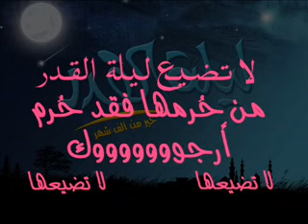لا تفوتك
بنات عرب سكس جنس فضائح رقص شرقى صور خليجى مصرى لبنانى سورى عربى ساخن نانسى شيرين روبى هيفا نوال بوسى سمير كليب مشهد لقطة لقطات بوس لحس مص دعارة شراميط شرموطة خليجيات لبنانيات مصريات سوريات هندى بنجابى باكستانى جميلات ممثلاات مغنيات اغنية فيلم سينما مهرجان القاهرة الاسكندرية بيروت حلب دمشق عمان الكويت كويتيات سعوديات مغربيات روسيات شقة سيارة نوم سرير طيز نهد كس رجلين ارجل بزاز لعب معلاية  دبكة رقصة حمام دش سباحة مسابقة ملكة جمال مايوه بكينى اثارة هياج هايجة مولعة عربيات نسوان حريم خدامات فلبينيات سكسى نانسى عجرم روبى هيفا بوسى سمير نوال الزغبى عمرو دياب بوسى ميرفت امين سعاد حسنى سلاف فواخرجى باسكال مشعلانى نيكول سابا هبة السيسى منة شلبى عز الدين ياسمين عبد العزيز نهلة سلامة سمية الخشاب علا غانم دينا سلمى حايك هياتم فيفى عبده احلام زينب العسكرى حليمة بولند شاكيمارا رولا سعد نورهان داليا راندا البحيرى انغام بهاء ميريام فارس تسلية العاب جيم شاطىء بحر شمس اجازة رحلة جولة جديد قديم رائع سيدات امرأة بنت  برنامج مقابلة حديث استفتاء انتخاباتجودة اسيل عمران اليسا الين سكاف مادلين مطر طبر ماجدة الرومى ايمان ابو طالب بشرى جويل بحلق حسناء حنان ترك درة التونسية دوللى شاهين دومينيك حورانى ديانا حداد رزان مغربى رويدا عطية ريدا بطرس ريما شويكار فرح كارلا لاميتا لبلبة ليلى علوى مديحة كنفانى ملك ناصر مى حريرى نجوى كرم هالة صدقى هند صبرى وفاء هند كمال معالى زايد نادية الجندى شادية فاتن حمامة نبيلة عبيد شمس البارودى الهام شاهين يسرا دبى الجميرة برج العرب شواطىء سهرة ليلة مسرحية ليل نهار صباح الخير نورا شيريهان كليبات موسيقى الحان منظر طبيعية عيد اعياد راس السنة احتفال ملاهى سوسن بدر مديحة

 صبيتان سحاقيات يمارسن الجنس مع شاب احلى  الساخنه صور دعارة فنانات مواقع يقدمون سكس جنس مصر مصرية سحاق شواذ رقص رقاصة عرى سعودية فتاة طيز مزه مزة صدر شرموطة فيفى دينا الرقاصة arabic sex عربياتن لكم مكتبة من الرائعه لهم نياكة مثيره عربي سكسيه سيكس السكس العربي منتديات نيك عاريات مجانية منتدى موقع افلام فضايح مجانيه لصبيه ممحونه ساخنه تمارس العاده السريه تلعب بكسها الصور وتمتعوا ايضا بموقعنا فضائح مجاني فتيات هيفاء جميلات العرب بزاز مصرى سحاقى شاذ عربى أجنبى